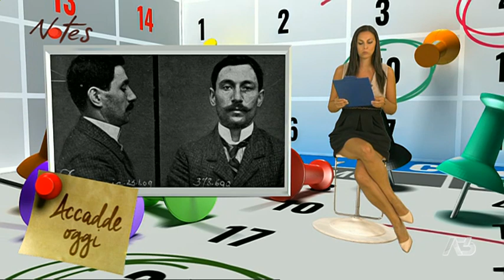NOTES | 24/08/2021 06:58